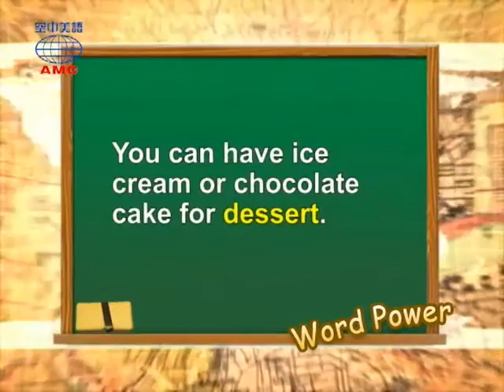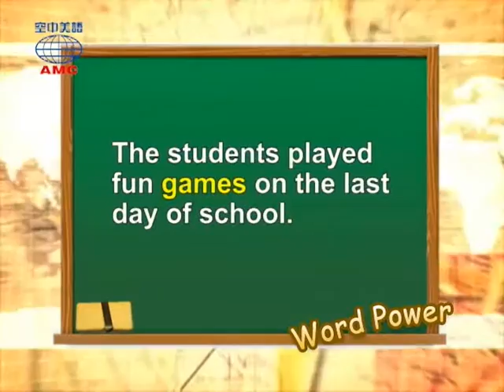2017年2月號Unit11-1【來去逛夜市】-Word Power